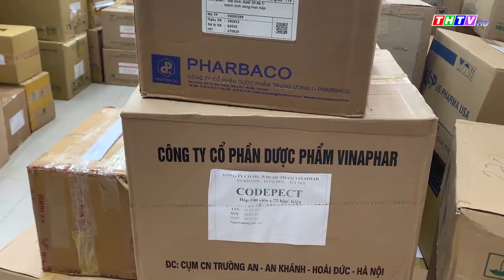Phá đường dây sản xuất thuốc giả số lượng lớn ở TP.HCM